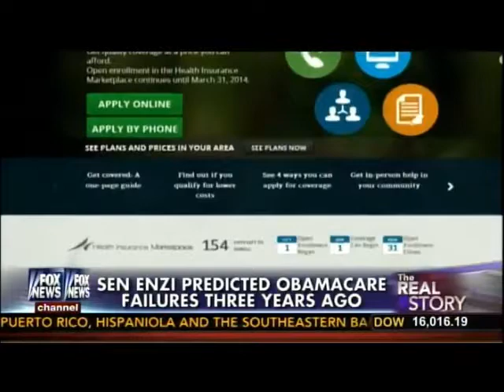Mike Enzi on Fox News with Gretchen Carlson - Obamacare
Mike Enzi appeared on Fox News to discuss the ongoing disaster that is Obamacare.